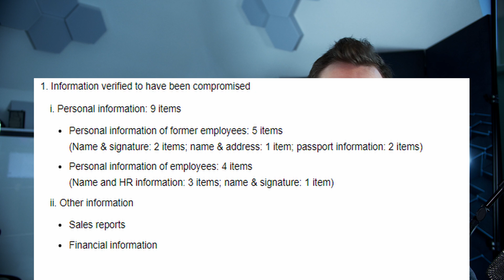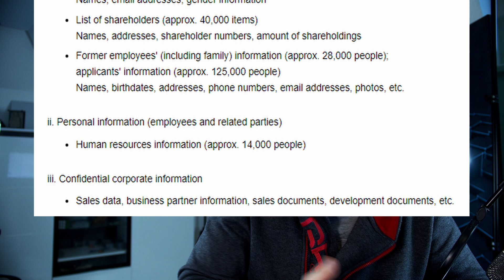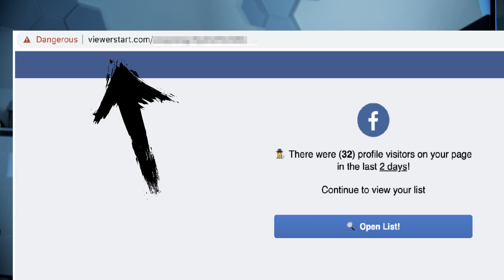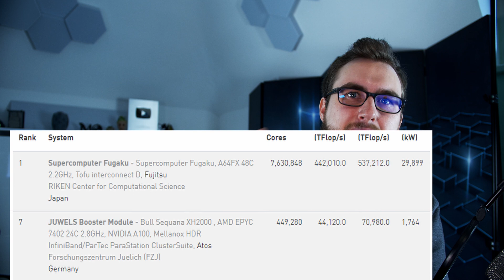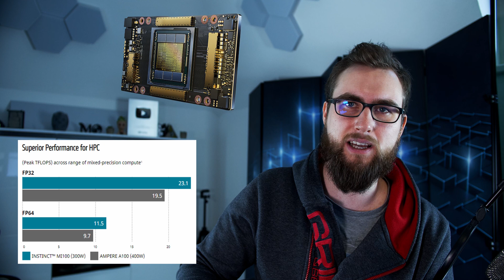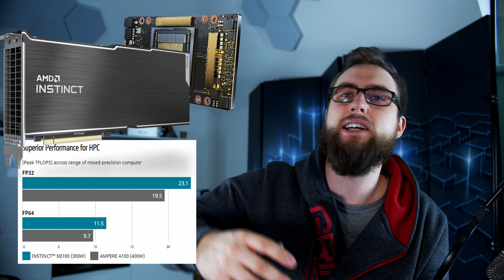SO VIELE Hacks in einer Woche | IT Trends #4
0:00 Intro
0:11 Hacking News
4:22 Hack der Woche
5:32 Win der Woche
7:43 Fail der Woche
8:31 Aufreger der Woche
9:31 Hardware News
12:36 Bericht der Woche